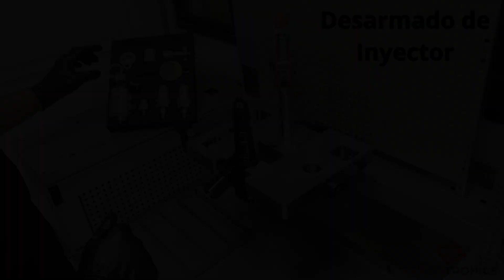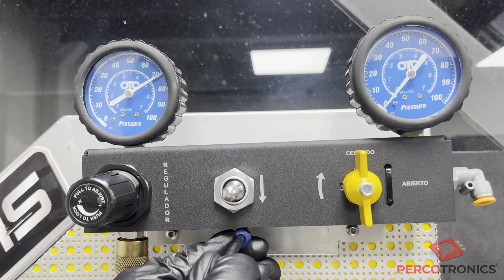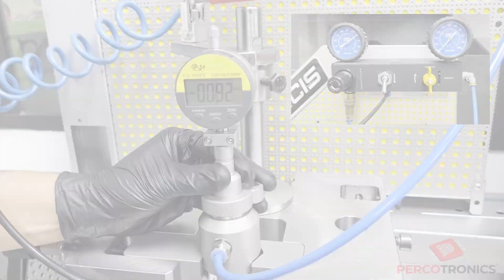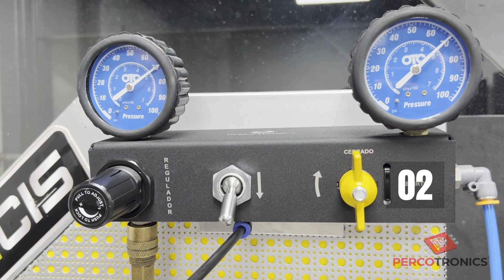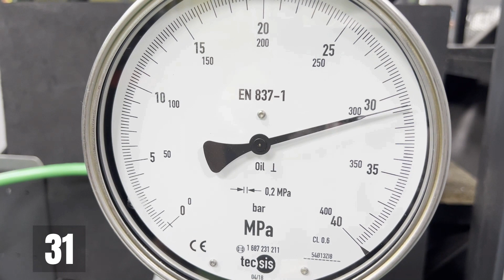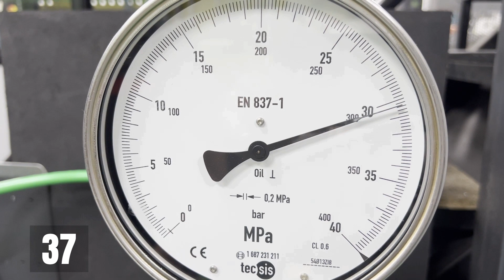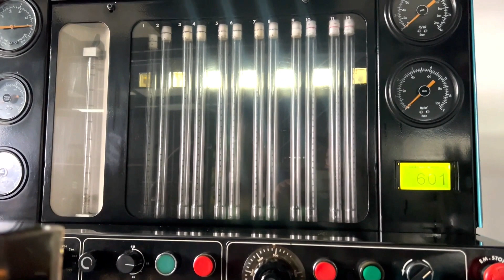Armado, desarmado y prueba de inyector CUMMINS N14 - M11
Uso de kit CUMMINS N14-M11 para equipo HPI